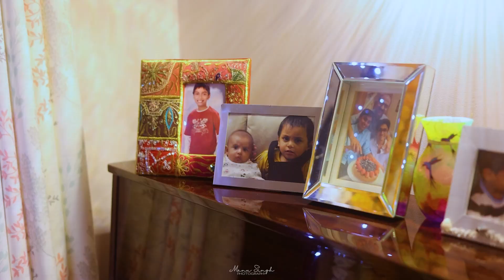Sheetal and Arvind Mehndi Highlight